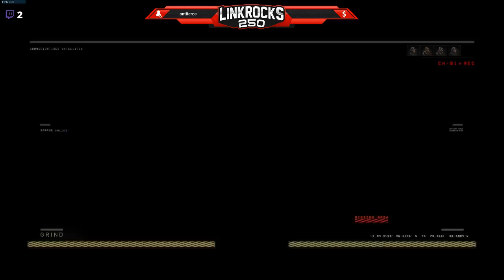Linkrocks250 Live Stream